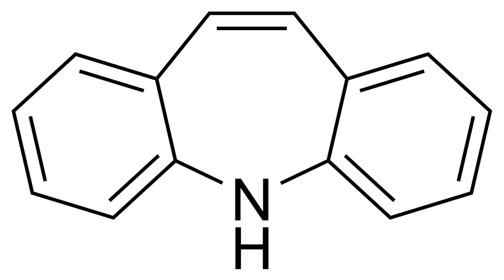Dibenzazepine | Wikipedia audio article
This is an audio version of the Wikipedia Article:
Dibenzazepine

SUMMARY
Dibenzazepine (iminostilbene) is a chemical compound with two benzene rings fused to an azepine group.